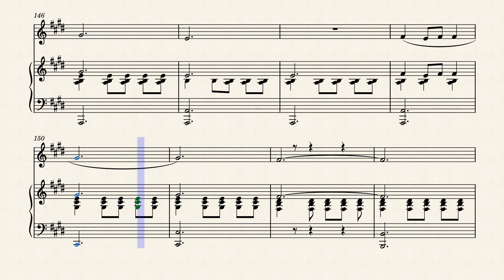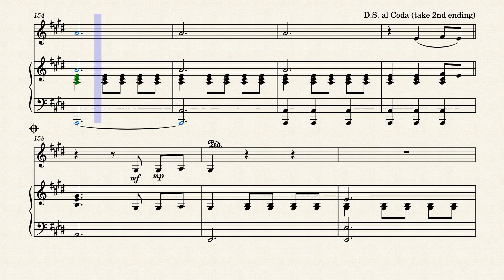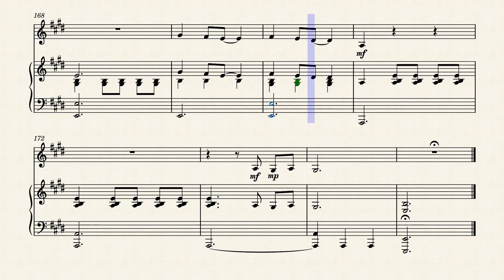Dear John (Church Organ remix)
Dear John by Taylor Swift

Long were the nights
When my days once revolved around you
Counting my footsteps
Praying the floor won't fall through
Again

And my mother accused me of losing my mind
But I swore I was fine

You paint me a blue sky
And go back and turn it to rain
And I lived in your chess game
But you changed the rules every day

Wonderin' which version of you I might get on the phone tonight
Well, I stopped pickin' up, and this song is to let you know why

Dear John
I see it all now that you're gone
Don't you think I was too young to be messed
With?
The girl in the dress
Cried the whole way home

Well, maybe it's me
And my blind optimism
To blame
Or maybe it's you and your sick need
To give love then take it away

And you'll add my name
To your long list of traitors
Who don't understand
And I look back in regret
How I ignored when they said

Dear John
With?

Dear John
I see it all now. It was wrong
Don't you think nineteen's too young to be played
By your dark twisted games?
When I loved you so

You are an expert at "Sorry"
And keeping lines blurry
Never impressed by me acing your tests
All the girls that you've run dry
Have tired lifeless eyes
'Cause you've burned them out

But I took your matches
Before fire could catch me
So, don't look now
I'm shining like fireworks
Over your sad empty town

Dear John
With?

Don't you think I was too young to